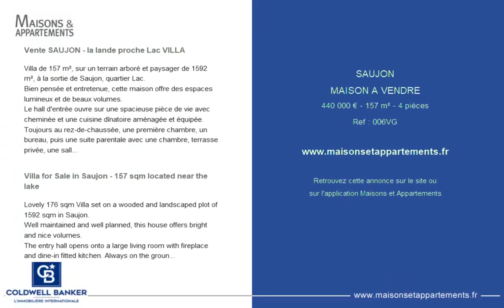SAUJON - MAISON A VENDRE - 440 000 € - 157 m² - 4 pièce(s)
Référence : 006VG

Vente SAUJON - la lande proche Lac VILLA

Villa de 157 m², sur un terrain arboré et paysager de 1592 m², à la sortie de Saujon, quartier Lac.
Bien pensée et entretenue, cette maison offre des espaces lumineux et de beaux volumes.
Le hall d'entrée ouvre sur une spacieuse pièce de vie avec cheminée et une cuisine dînatoire aménagée et équipée.
Toujours au rez-de-chaussée, une première chambre, un bureau, puis une suite parentale avec une chambre, terrasse privée, une salle d'eau, toilettes séparés et espace dressing.
A l'étage une deuxième suite comprenant une chambre avec balcon, une salle d'eau et toilettes séparés.
Pour le côté pratique, un cellier/buanderie, un garage isolé et carrelé, des volets motorisés, le confort du chauffage au gaz de ville, un adoucisseur, un système d'alarme, portail, un abri de jardin, un puits qui peut alimenter la maison, les portails automatisés.
Le jardin et ses arbres fruitiers est très agréable et clos de murs, on peut y installer une piscine.
A deux pas des activités sportives de Saujon, à 20 mn à pied du port de Ribérou, elle n'attend que votre visite.

Villa for Sale in Saujon - 157 sqm located near the lake

Lovely 176 sqm Villa set on a wooded and landscaped plot of 1592 sqm in Saujon.
Well maintained and well planned, this house offers bright and nice volumes.
The entry hall opens onto a large living room with fireplace and dine-in fitted kitchen. Always on the ground floor, you will find a bedroom, an office, a masterbedroom with bedroom, private terrace, shower room and dressing room area.
Upstairs, there is a second master bedroom with balcony and shower room.
On the practical side, cellar and landry room, insulated garage, automatic blinds, gaz central heating, water softener, alarm, automatic gate, garden shed, well (with enough water for the house).
The garden with teh fruit trees is very enjoyable, enclosed by walls ready for you to set up a pool.
Just a few steps away from the sports activities of Saujon and 20 miniutes away on foot from the Riberou port.
A viewing is a must.

|2102135|